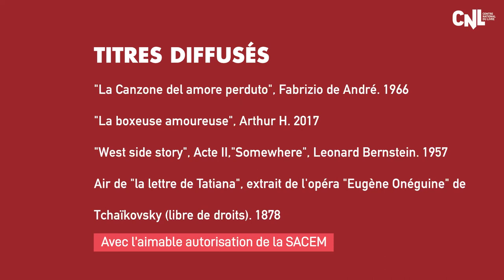[CNL] Lecture musicale "Mon maître et mon vainqueur" | Nuits de la lecture 2022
Lecture musicale du roman du parrain des Nuits de la lecture 2022, Mon maître et mon vainqueur (Gallimard) de François-Henri Désérable, au Centre national du livre. François-Henri Désérable est accompagné de la pianiste Lucia Zarcone, et de la soprano Maruska Le Moing.

● Facebook : Nuits de la lecture

● Facebook : Centre national du livre